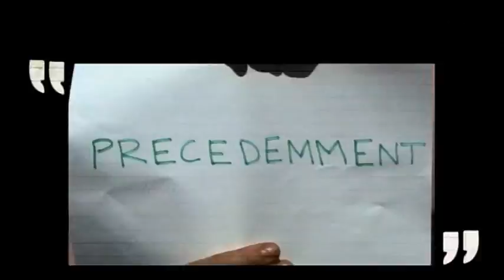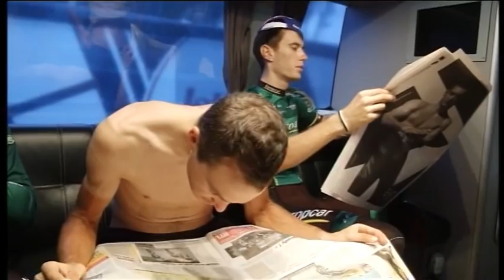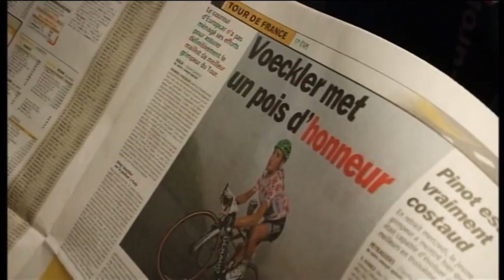2012 La belle échappée épisode 16